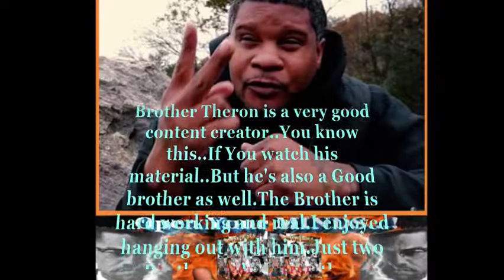T.P.O.T.:Hangin' With Brother Theron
Brother Theron Williams comes through The Queen City..So we chopped it up for a few..Brother Theron is a "Solid" dude and very "underrated " content creator.It was an honor to hang out with The Brother.